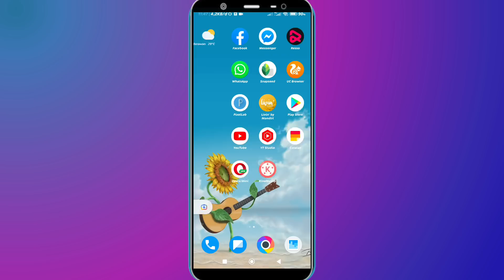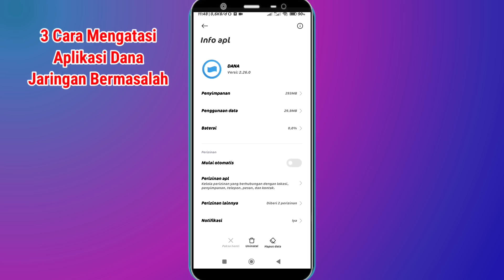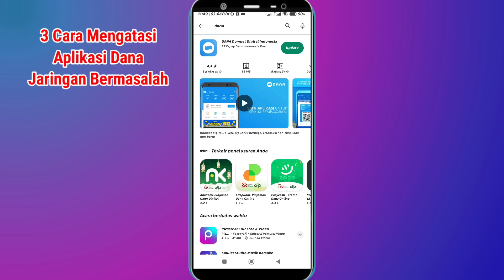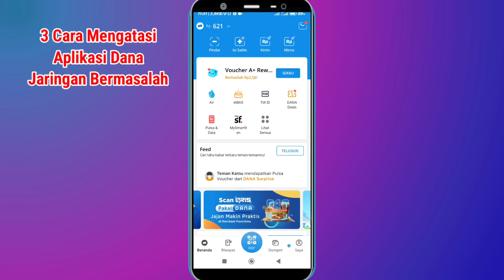3 Cara Mengatasi Aplikasi Dana Jaringan Bermasalah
3 Cara Mengatasi Aplikasi Dana Jaringan Bermasalah

Aplikasi dana sering terjadi jatingan bermasalah, seperti koneksi jaringan terputus,  Tidak bisa digunakan, Tidak bisa di buka dan lain lain..
Di sini saya bagikan 3 cara mengatasi jaringan bermasalah pada aplikasi dana